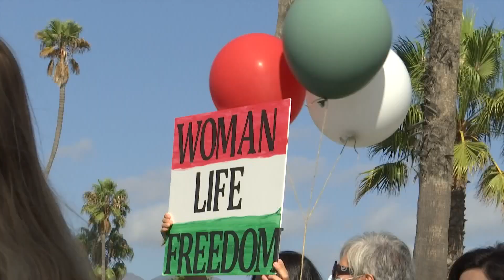Marches held in support of women's rights in Iran